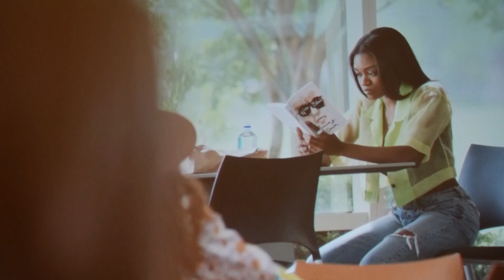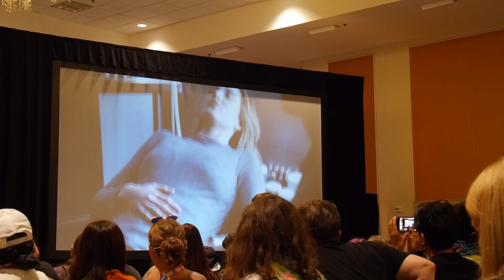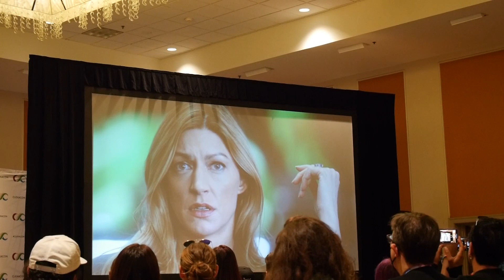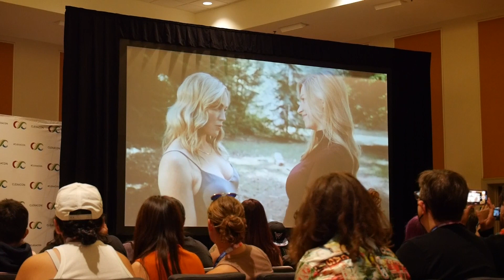ClexaCon 2022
8/26/22 - 8/28/22 Anaheim CA